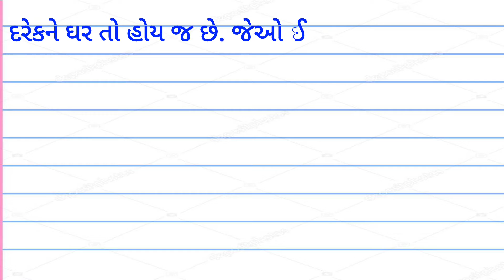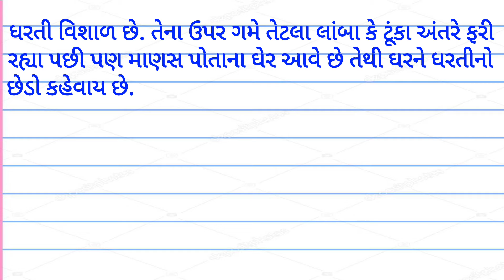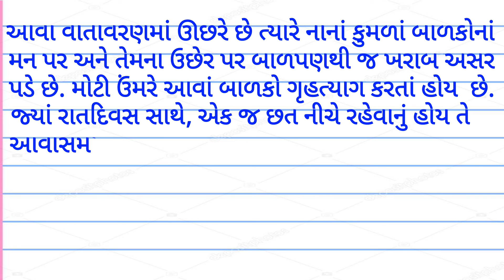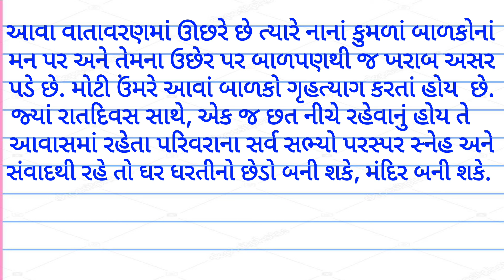ધરતીનો છેડો ઘર ગુજરાતી નિબંધ । dharti no chedo ghar vishe gujarati nibandh/imp nibandh gujarat board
ધરતી નો છેડો ઘર ગુજરાતી નિબંધ/dharti no chedo ghar vishe gujarati nibandh/imp nibandh gujarat board, ગુજરાતી નિબંધ, Gujarati nibandh, dharti no chedo ghar vishe gujarati ma nibandh, gala assignment 2022 gujarati nibandh, Gala assignment 2022 gujarati essay